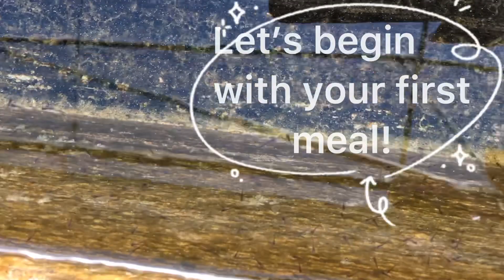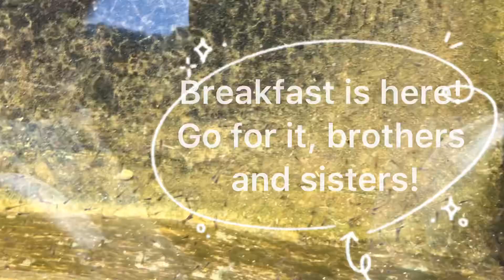Zhao’s Fancies goldfish breeding 2020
Goldfish breeding - want to learn more about goldfish breeding?